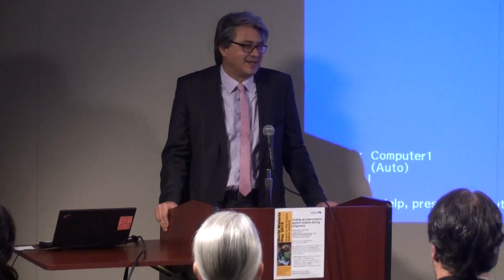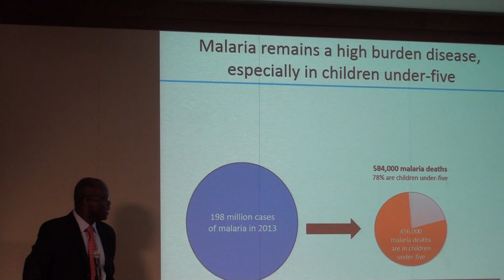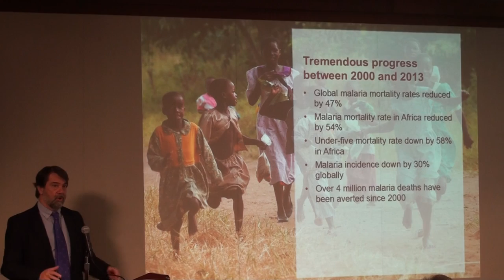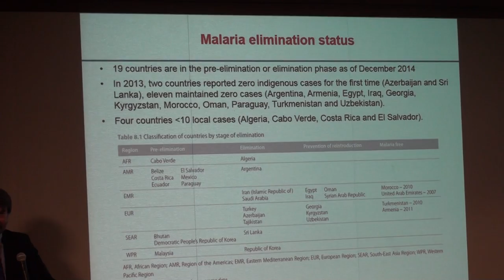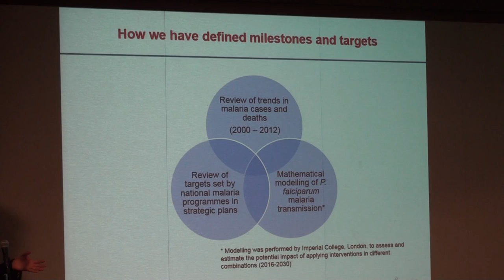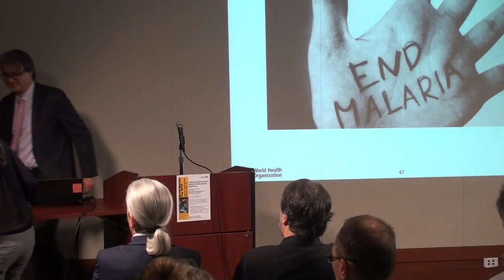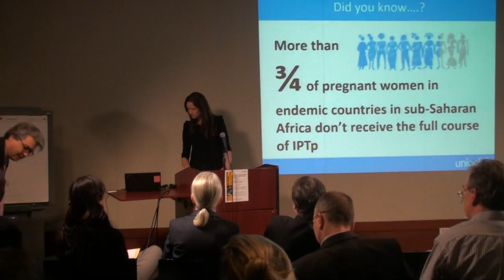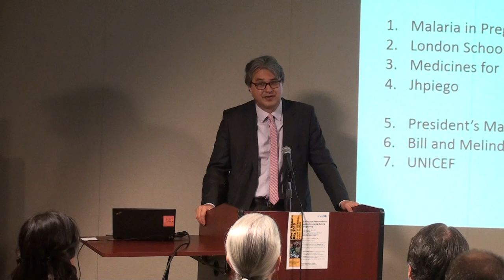UNICEF commemorates World Malaria Day: Scaling up interventions against malaria during pregnancy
UNICEF and its partners - WHO's Global Malaria Programme, USAID's Office of Health, Infectious Diseases and Nutrition and Johns Hopkins' JHPIEGO - commemorate World Malaria Day at UNICEF House on April 15, 2015